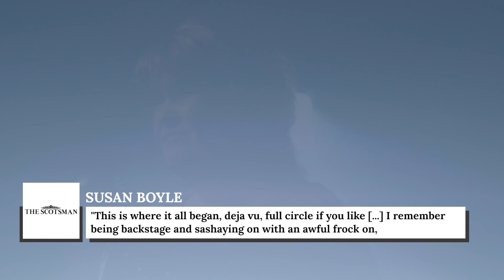The Stunning Transformation Of Susan Boyle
Susan Boyle became a superstar overnight when she first performed “I Dreamed a Dream” for her audition on Britain’s Got Talent, but the Scotland native had been working hard for years to get there. The singer first tried out for a TV talent show in the 1990s, but she was too nervous for it to work out. However, she underwent a transformation in the years between her two auditions, and she eventually proved that she was a force to be reckoned with. From her challenges in school to her worldwide fame, let’s take a look at the stunning transformation of Susan Boyle.

Youngest of nine | 0:00
Early audition | 01:23
Giving up singing | 02:12
Big break | 03:02
Debut album | 04:09
A most influential woman | 05:04
Asperger's diagnosis | 05:48
First headlining tour | 06:53
Honorary doctorate | 07:47
AGT: The Champions | 08:42
Back where it all began | 09:46